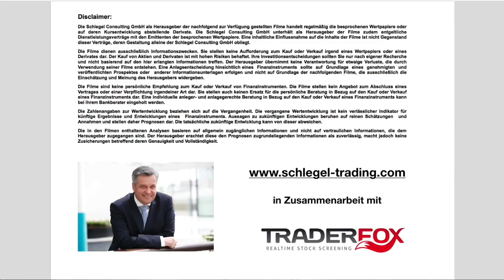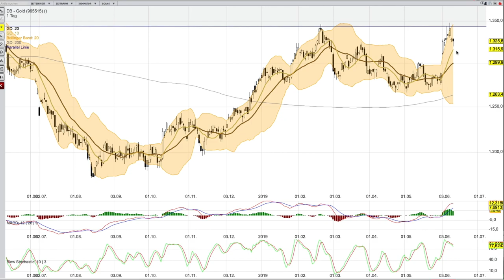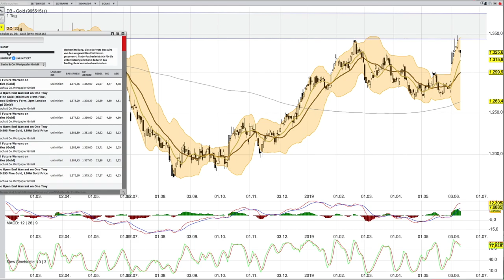Gold Analyse 11 Juni